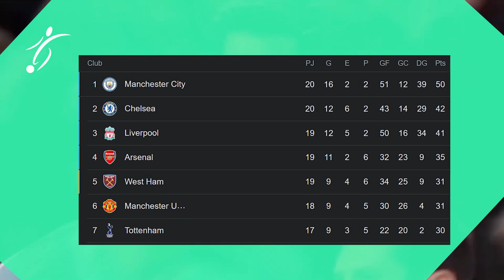TUCHEL SORPRENDIDO con las DECLARACIONES de LUKAKU “LO VEO FELIZ” LUKAKU busca VOLVER al INTER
Romelu Lukaku soltó ayer una bomba que ya está empezando a traer consecuencias, una de ellas es el enfado de su entrenador, Thomas Tuchel. El belga manifestó para SkySports que no se encontraba bien en el Chelsea, e incluso habló de uno de los motivos (cambio de sistema) y de su intención de volver al Inter algún día.

El entrenador del club londinense ha respondido esta mañana con dureza a las declaraciones de su jugador, en la rueda de prensa previa al enfrentamiento ante el Liverpool de este domingo. "Sinceramente, no me gustaron. Trae ruido que no necesitamos", comenzó exponiendo.

"No queremos hacer más bola del asunto. Hablaremos con Lukaku de puertas hacia adentro. Me sorprende porque no lo veo infeliz, al contrario. Sus palabras no reflejan su actitud en el día a día de Cobham", continuó explicando, dejando claro que el tema se tratará en privado.

"Es fácil sacar declaraciones de contexto y hacer titulares con ellas. Lo discutiremos para ver qué está pasando", finalizó.

Lukaku llegó al Chelsea de nuevo este verano por 115 millones siendo el segundo fichaje más caro de toda la historia de la Premier, solo superado por Grealish. Salió del Inter, donde logró su plenitud como futbolista haciendo una dupla letal con Lautaro. Ha marcado cinco goles en ocho partidos de Premier y en un poco más de cuatro meses parece que se ha arrepentido ya de su decisión.